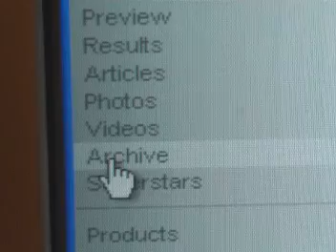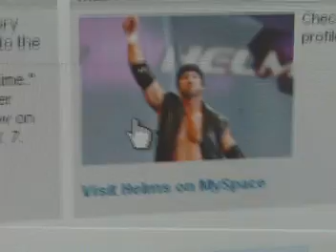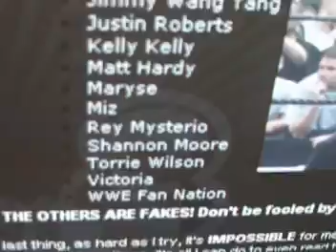how to find wwe superstars that have an myspace